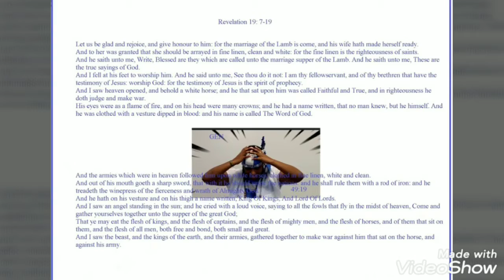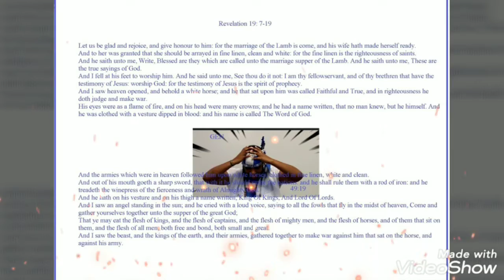Luk 21:36/ Is 11. Tribe of Gad. Ptess Shabar. ww3 hebrews.